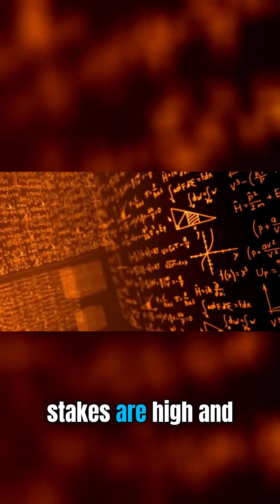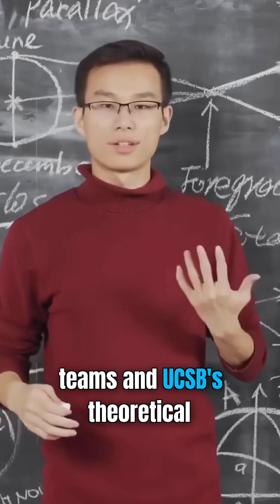Quantum Qubits: Experts Skeptical? Microsoft Responds!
If you didn't know what a bit was, just wait to understand a qubit!